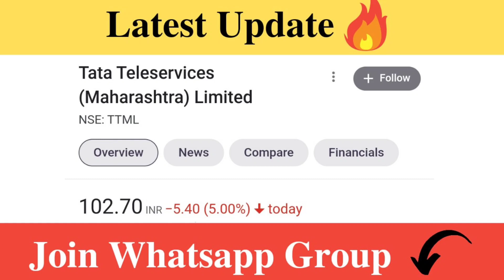TTML SHARE LATEST NEWS | TTML SHARE ANALYSIS | TTTML SHARE TARGET | Traders Dream